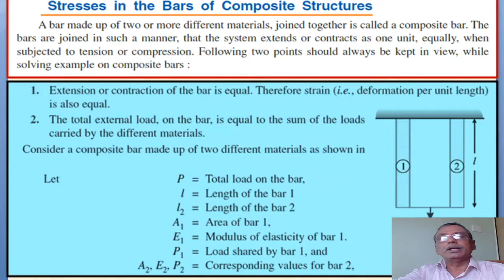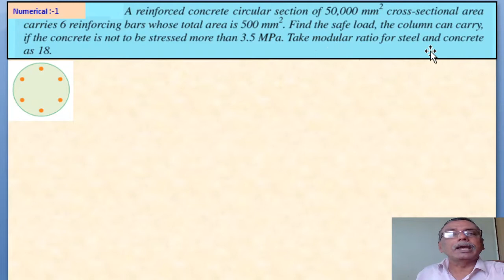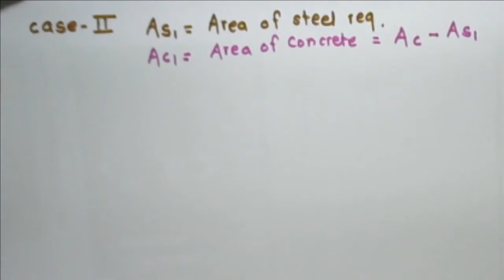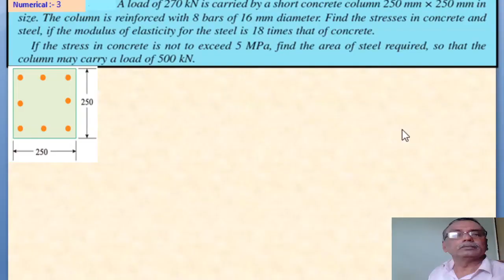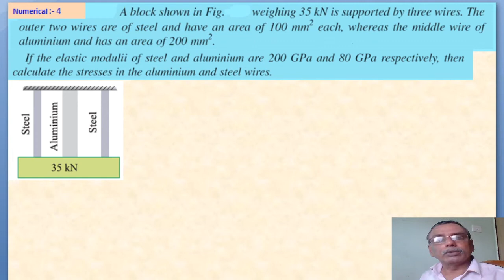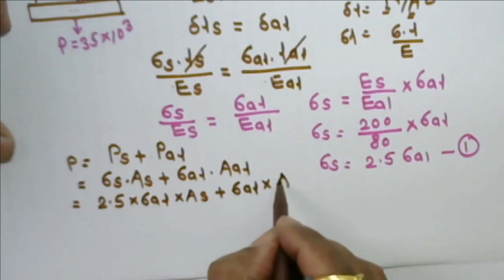Lect No 8 Unit No 1 Numericals on Stresses in composite bars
This video explains concept of composite materials. Also numerical on composite bars.  It is useful for Mechanical and Civil Engineering (Diploma and Degree) students and also for those who are preparing GATE and competitive examination.